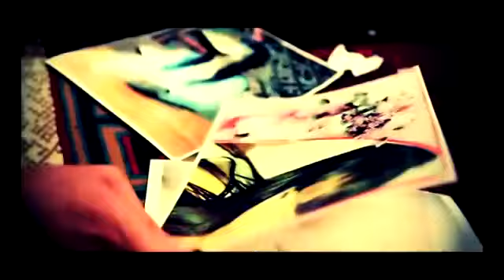Javohir Ermatov Parizod Uzbek klip 2014